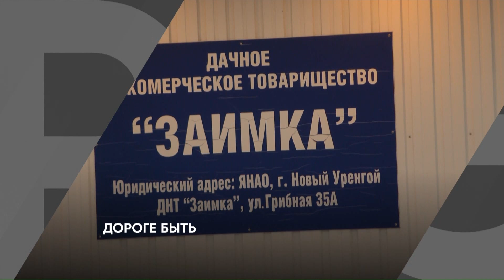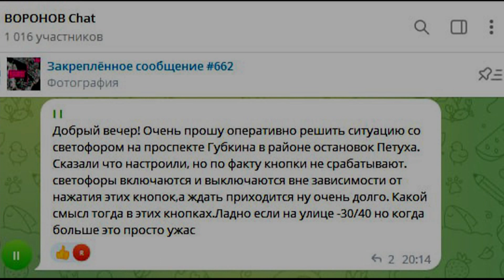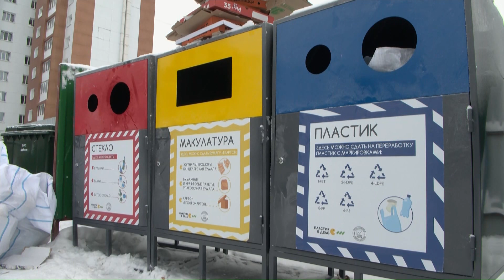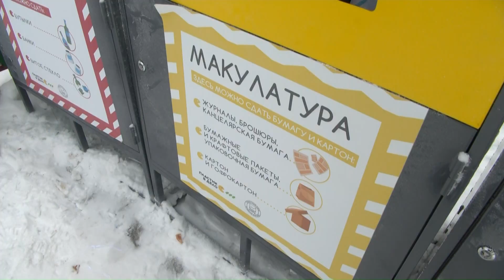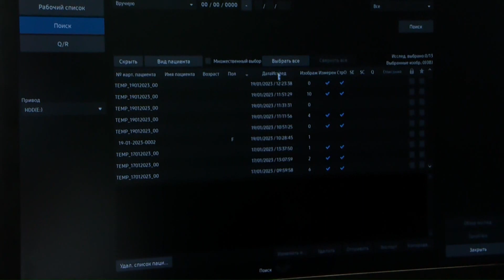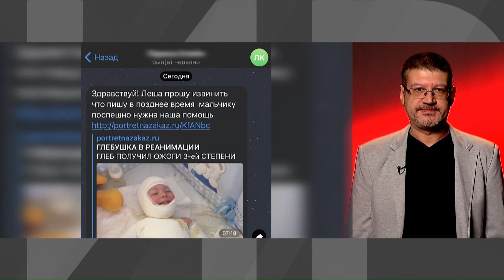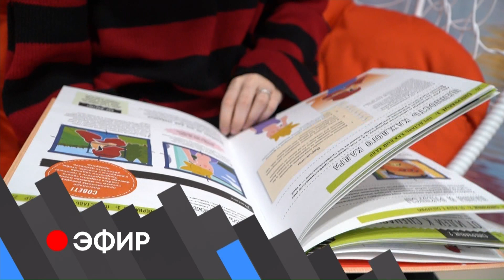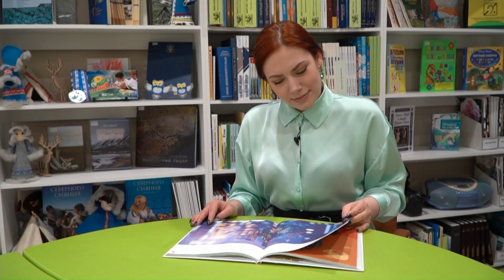Эфир. 19 января 2023 г.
Новоуренгойцы стали активно жаловаться в чат-бот главы города

Новоуренгойцы запечатлели штабель картонных коробок рядом с детским садом «Руслан»

В Новом Уренгое инициативные горожане установили баки для раздельного сбора отходов в своём дворе

В женской консультации появилось два современных, премиальных аппарата УЗИ

В ГИБДД Ямала заработал чат-бот, куда можно сообщать о пьяных водителях

В этом году начинается строительство кольцевой дороги в северной части

19 января православные христиане отмечают один из древнейших праздников - Крещение Господне

Тёплую купель для жителей города организовали новоуренгойские предприниматели

В Год знаний на Ямале будет усилена работа в образовании коренных народов

В России стартовал федеральный проект «Гений места»

В Новом Уренгое работает выставка-продажа меховых изделий «Ангелина Сэм»